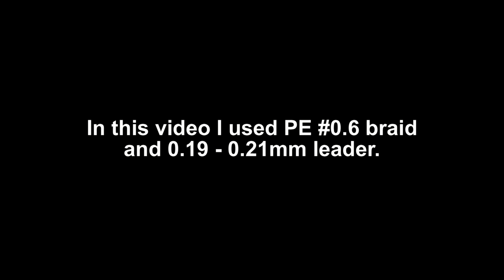Micro Shore Jigging for Mackerel in the Port with Jig Minnow!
Light Fishing with jigs is so much fun!